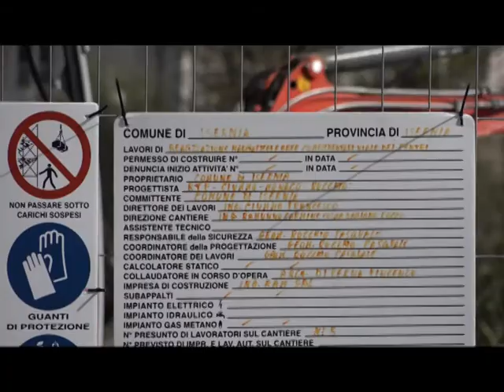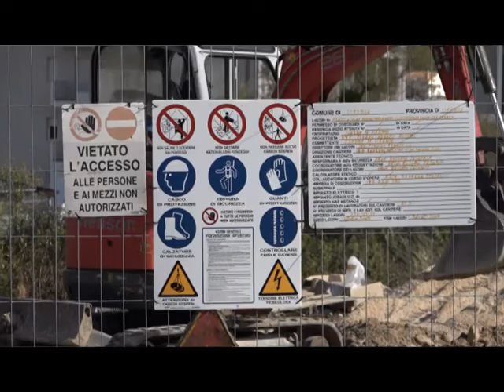Partiti i lavori...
Ad Isernia partiti gli annunciati lavori per la riqualificazione dell’area nord della città. “Saranno ultimati entro due mesi”, ha annunciato il Vicesindaco Cesare Pietrangelo